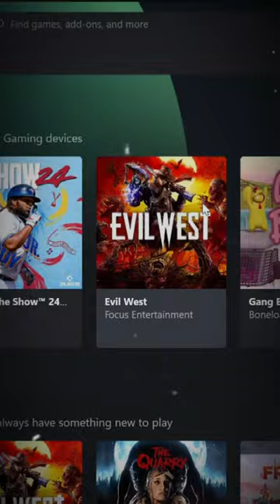MLB discord gameplay goat shorts ytshorts baseball cookedbyme